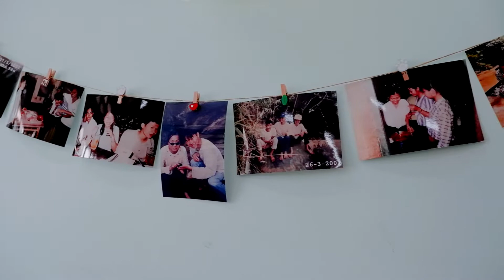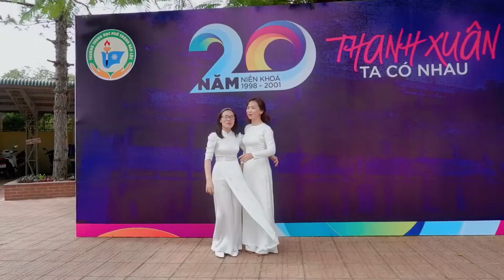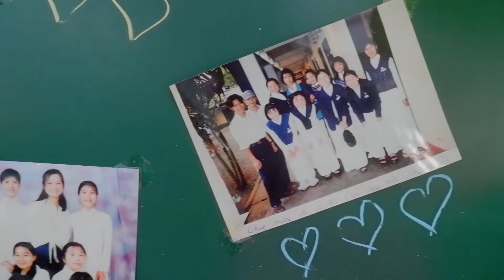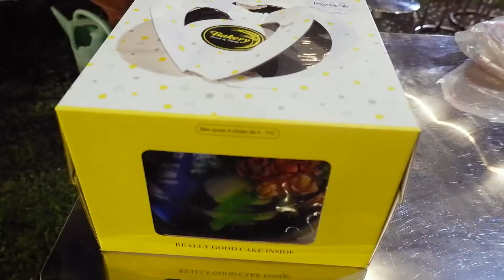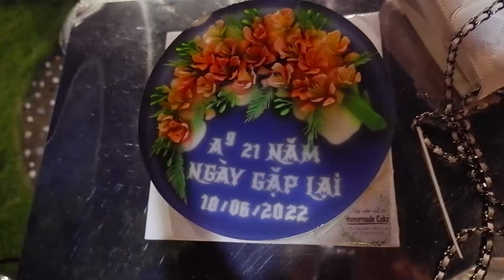A9 21 năm Ngày Trở Về - THPT Bảo Lộc 18062022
A9 21 năm Ngày Trở Về - THPT Bảo Lộc
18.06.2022